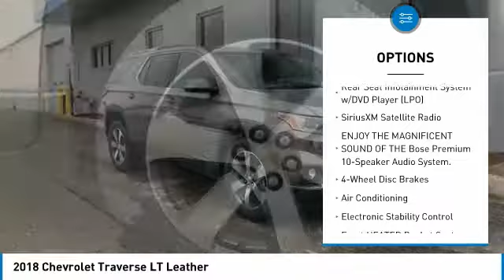2018 Chevrolet Traverse Stock: 18-1121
2018 Chevrolet Traverse LT Leather

Apple Chevrolet
8585 W. 159th Street

Don't miss this 2018 Chevrolet Traverse. It's equipped with great features. You'll want to take this utility home. Make a great choice today.